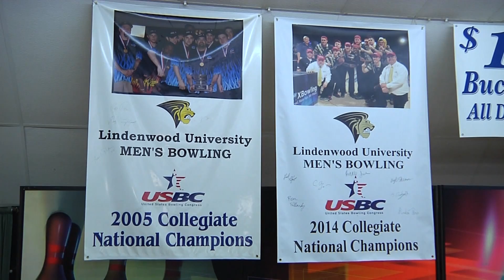Lindenwood Bowler Rodolfo Madriz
Rodolfo Madriz is a senior at Lindenwood University. He is a member of Lindenwood's nationally ranked bowling team, and pushes his team towards success.